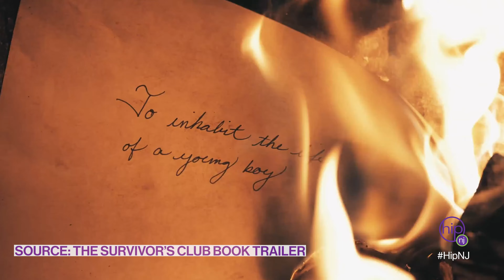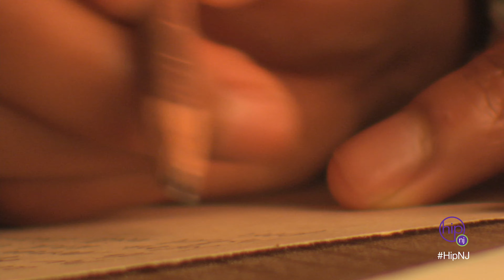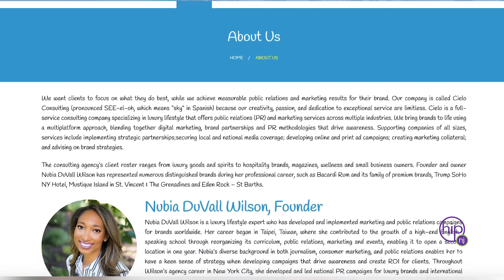Hip New Jersey - Nubia DuVall Wilson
Nubia DuVall Wilson, author of The Survivors Club, came to the studio to tell HipNJ's Lisa Marie Latino about her book and its creation.

DuVall Wilson first came up with the idea for The Survivors Club after having a dream in 2011. In the dream, a group of strangers were trapped in a room, and one-by-one they would be removed from the room to take on the life of a boy. She though the concept was a cool, so she wrote a short story, which she named “Phobia”. In 2016, she began to go through her old journals and writings. She came across “Phobia”, made some changes and additions, and published it as a novel titled The Survivors Club in 2017.

For all things Garden State, keep visiting HipNewJersey.com.